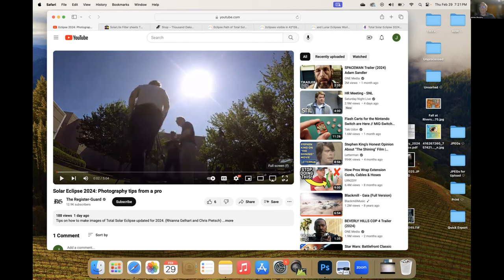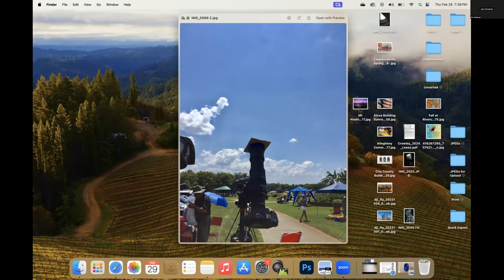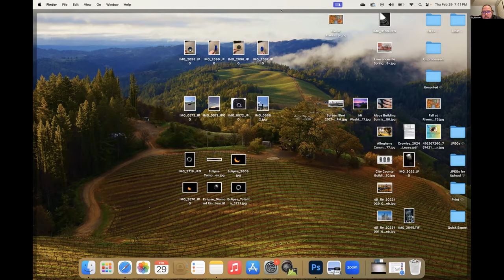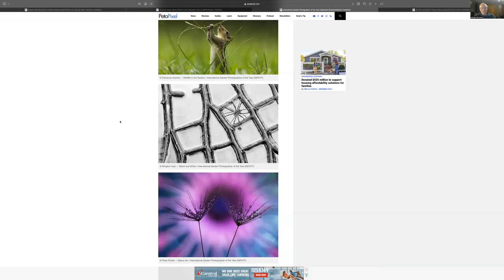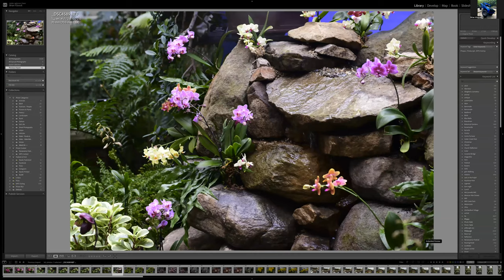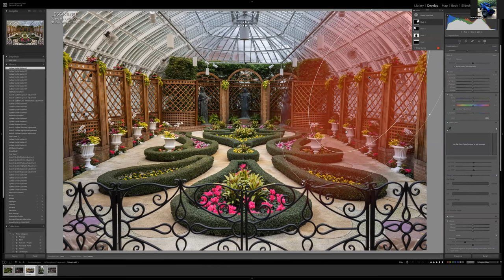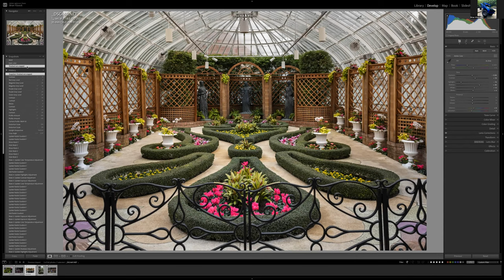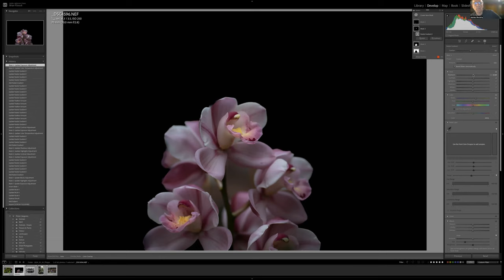WPS February SWG Meeting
SWG meeting featuring masking in lightroom